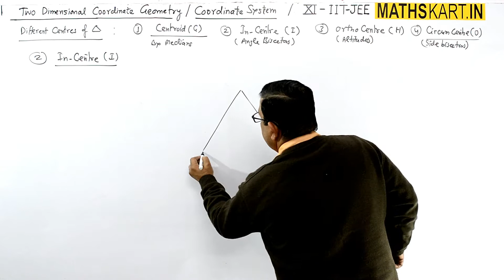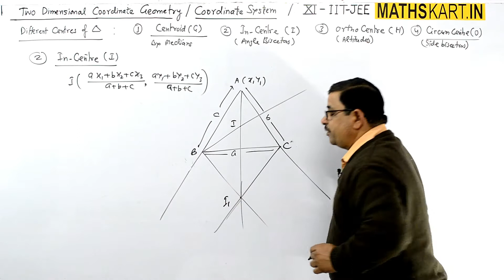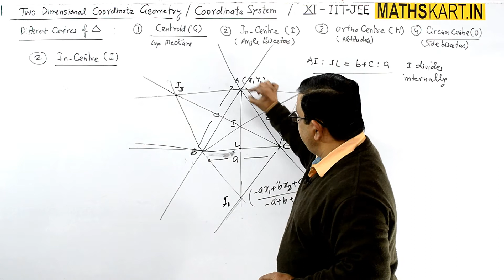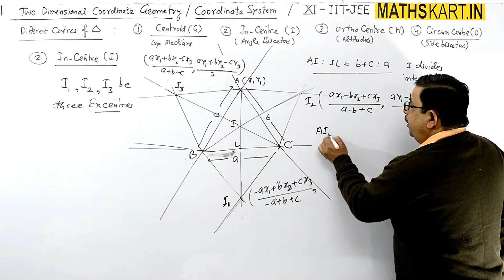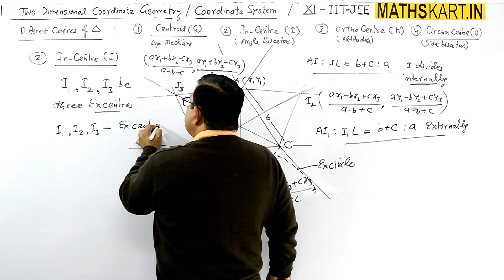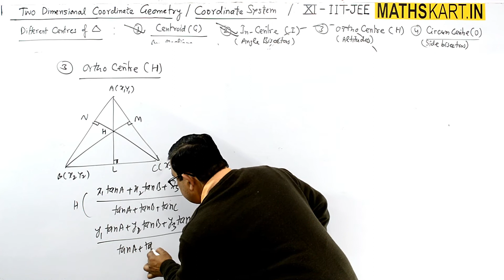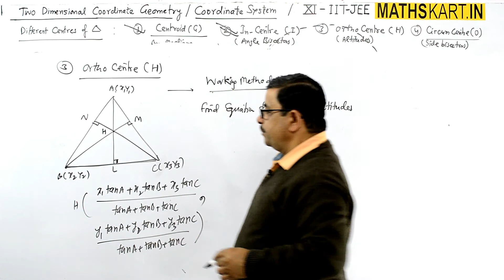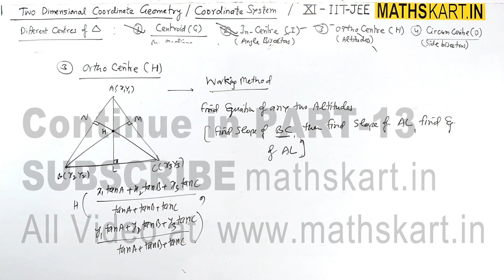Centroid, Incentre, Ortho centre, Circum-Centre | PART-12 | 2 D Coordinate System Class-11 CBSE/JEE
Different Centers of Triangles That is Centroid, In-Center, Ex-Center, Orthocenter and CircunCenter and Related Properties of Triangle.